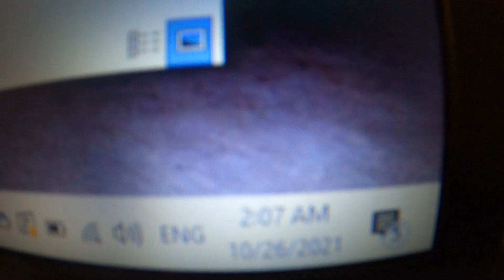IM BACK FOR GOOD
500 LIKES